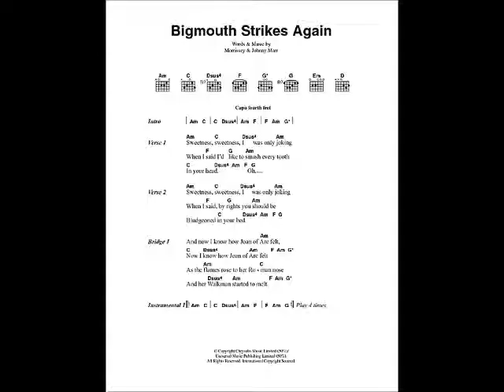Smiths - Bigmouth Strikes Again